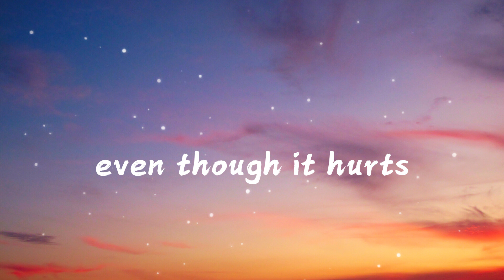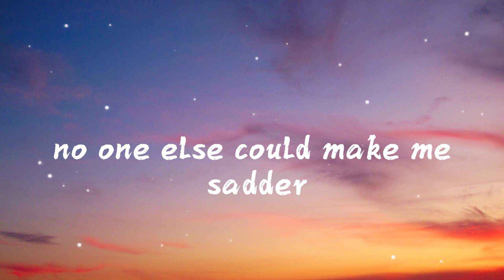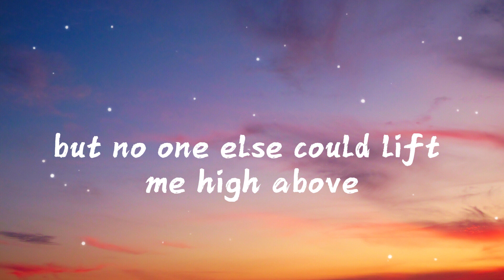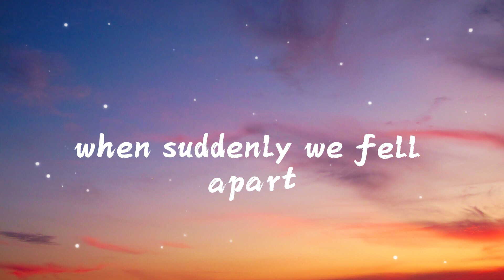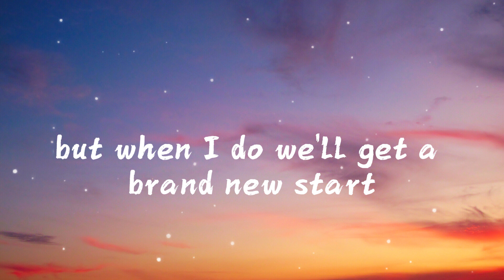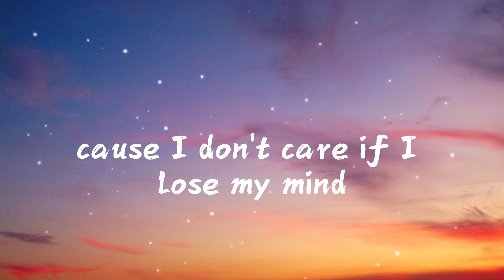Alexander Rybak - Fairytale (Lyrics)